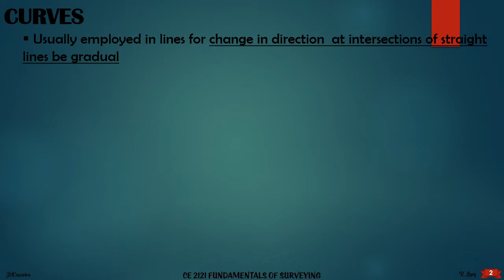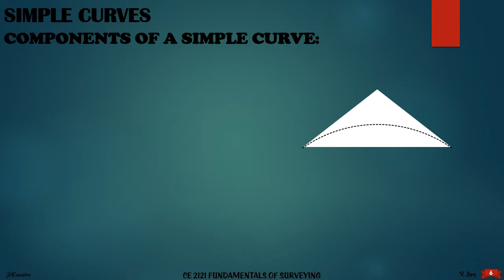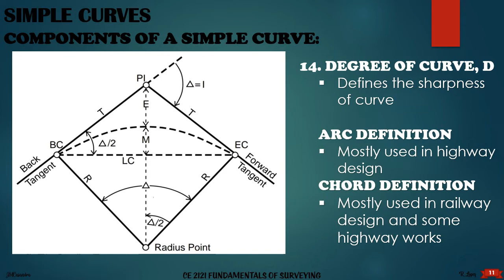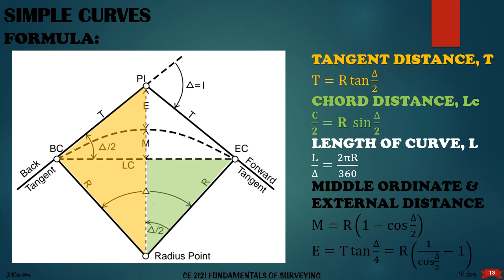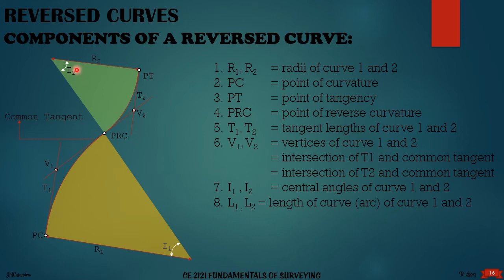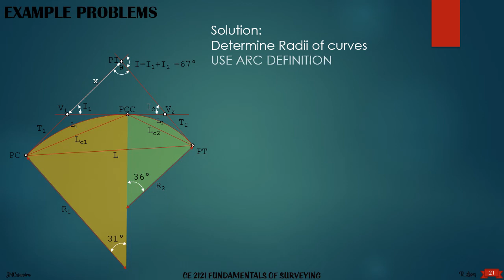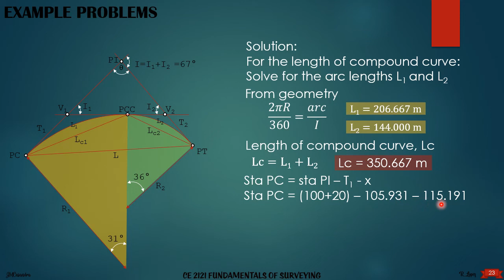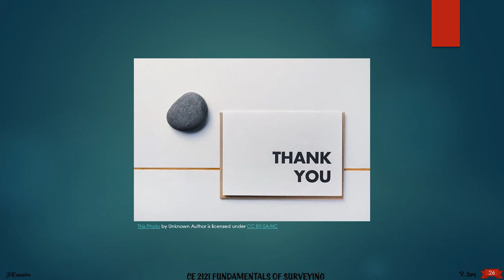CE 2121 MODULE 12 - Horizontal Curves